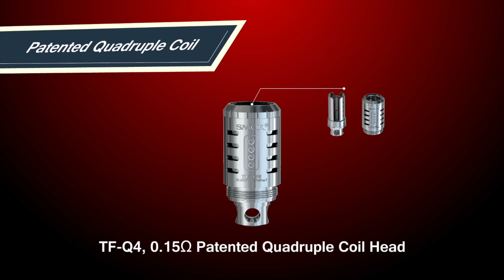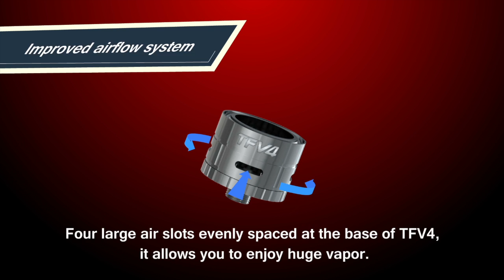SMOK TFV4 Top refilling tank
Top refill e liquid design ,RBA ,Tripple coils,Quadruple coils